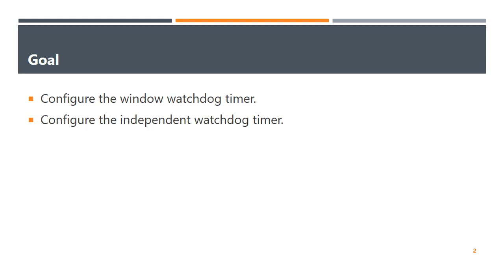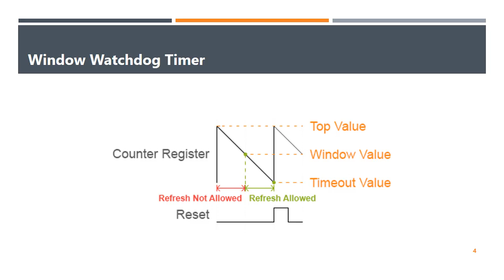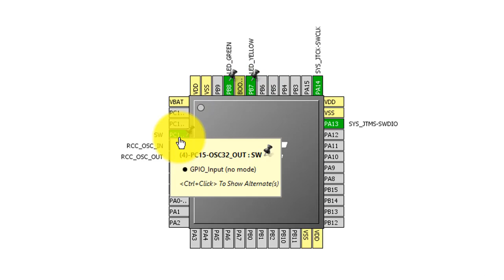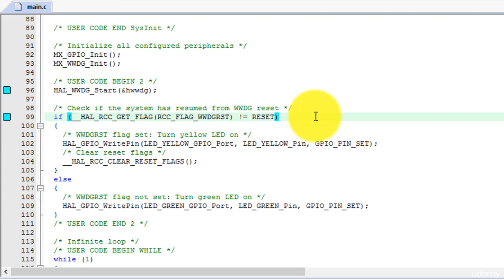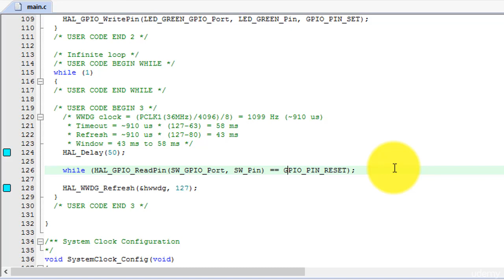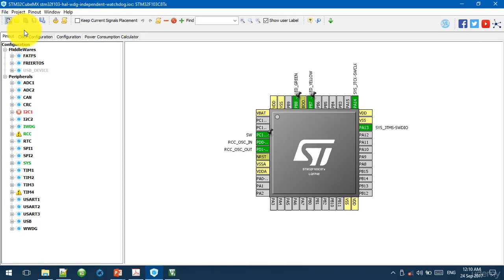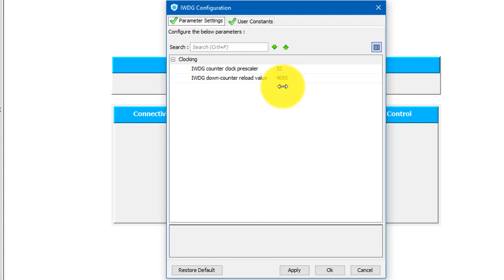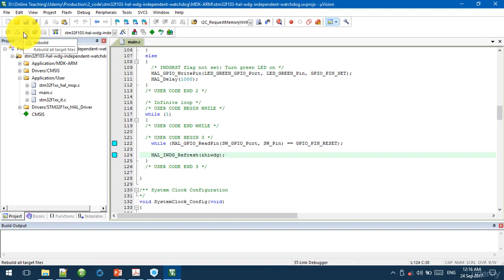23 Window Wachdog, Independent Watchdog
Becoming an expert in STM32 HAL programming. Practice on STM32 basic peripherals using STM32CubeMX.

1, By the numbers
- Skill level: All Levels
- Students: 643
- Languages: English
- Captions: No
- Lectures: 24
- Video: 4 hours

3, Description
This course teaches you the hands-on skills of STM32 programming using HAL library. This course is divided into 3 parts. After finishing the first part, you will be able to write codes for basic peripherals like Clock Control, GPIO, Interrupt, and DMA. After finishing the second part, you will be able to write codes for commonly used peripherals like UART, Timer, ADC, SPI, and I2C. After finishing the third part, you will be able to write codes for other peripherals like WDG and Power. This course is suitable for those who want to learn about HAL library but don't really want to read the documentation. This course provides you example codes that can be reused in the future as a template codes for your embedded system projects.

    + Program microcontrollers using a high level abstraction library
    + Develop embedded software using Keil uVision 5
    + Write codes for basic peripherals like Clock Control, GPIO, Interrupt, and DMA
    + Write codes for commonly used peripherals like UART, Timer, ADC, SPI, and I2C
    + Write codes for other peripherals like WDG and Power

    + You should familiar with basic microcontroller programming

  - Who this course is for:
    + Anyone who needs a hands-on guide for programming the STM32 with STM32CubeMX